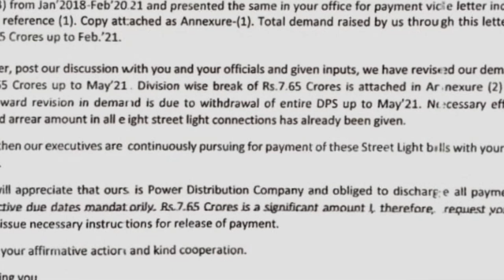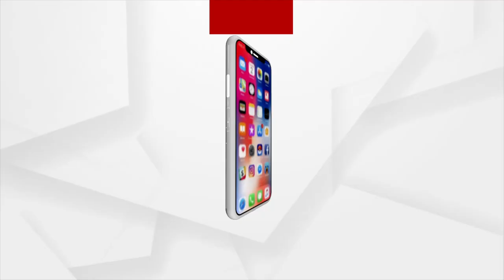୧୭ ତାରିଖରୁ ବ୍ରହ୍ମପୁର ସହର ହୋଇପାରେ ଅନ୍ଧାର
୧୭ ତାରିଖରୁ ବ୍ରହ୍ମପୁର ସହର ହୋଇପାରେ ଅନ୍ଧାର। ଦୀର୍ଘ ବର୍ଷ ଧରି ବ୍ରହ୍ମପୁର ମହାନଗର ନିଗମ କର୍ତ୍ତୃପକ୍ଷ ବିଦ୍ୟୁତ ବିଲ୍ ପୈଠ କରିବାରେ ଅବହେଳା କରି ଆସୁଛି ।  ଯାହାର ପରିଣାମ ଏବେ ସହରବାସୀ ଭୋଗିବାକୁ ଯାଉଛନ୍ତି ।